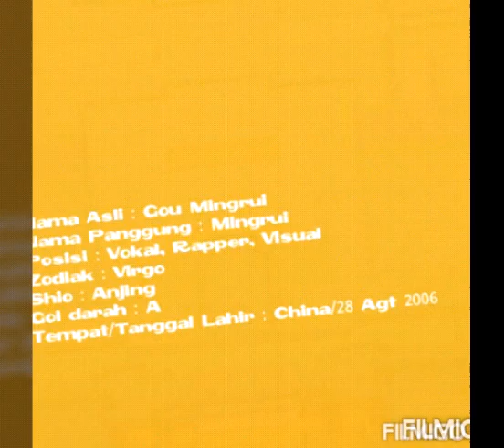Member BOY STORY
Ren Shuyang